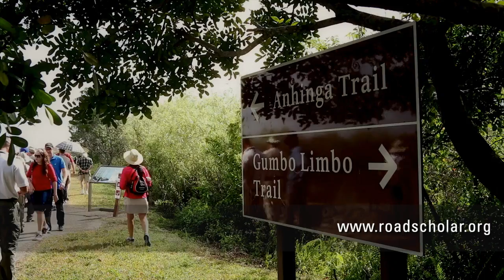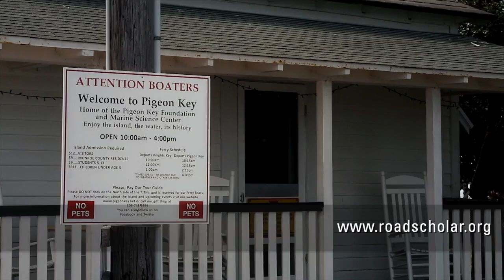Road Scholar: Keys and Everglades: Human and Natural History Outdoor Studies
A Florida Master Naturalist leads you on this journey through the Florida Keys’ natural history and cultural heritage. Examine environmental issues affecting the Everglades and coral reefs and hear the stories of Native Americans, shipwreck divers, Henry Flagler and others.